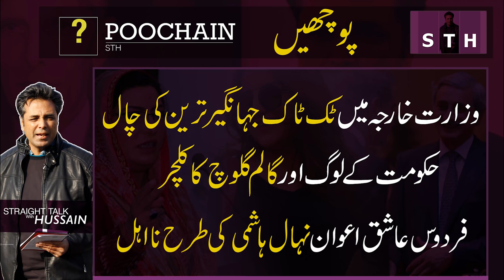Poochain | ٹک ٹاک جہانگیر ترین کی چال ؟ فردوس عاشق اعوان نا اہل ہوں گیں؟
Poochain پوچھیں | Syed Talat Hussain

وزارت خارجہ میں ٹک ٹاک ، جہانگیر ترین نے شاہ محمود قریشی کے خلاف چال چلی ؟
توہین عدالت کیس ، کیا فردوس عاشق اعوان نہال ہاشمی اور دانیال عزیز کی طرح نااہل ہوں گیں ؟
موجودہ حکومت کے لوگ کب بڑے ہوں گے؟ان کو کب عقل آئے گی ؟